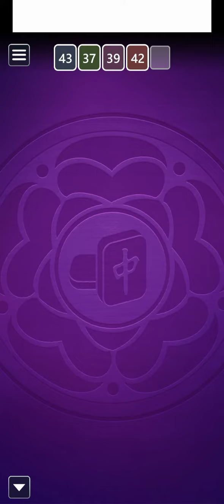Microsoft Mahjong - Daily Challenges - 22 Apr 2021 - Lightning Tiles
Microsoft Mahjong - Daily Challenges
22 Apr 2021 - Lightning Tiles